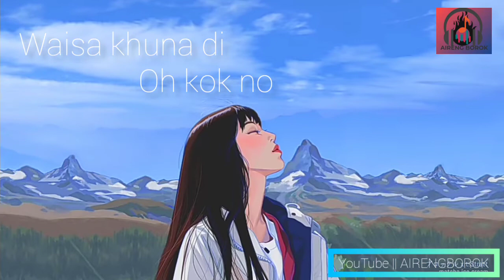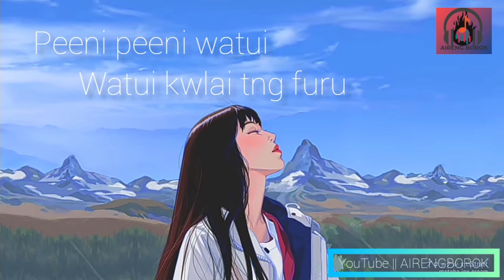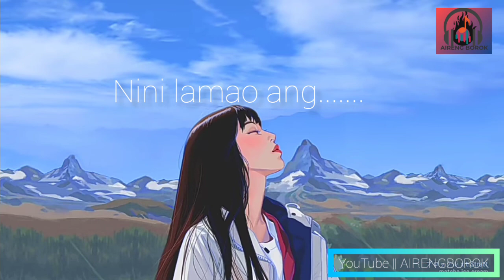Peeni Peeni || kokborok Lyrics video || AirengBoroK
Peeni peeni watui kwlai tng furu kokborok music lyrics video

Singer - Arpan jamatia

Mo video just for Audience awareness tai entertainment purpose ni bagui swlam jak ma see

For this video any kind of issue please contect us . We'll delete immediately
Thankyou❤❤❤